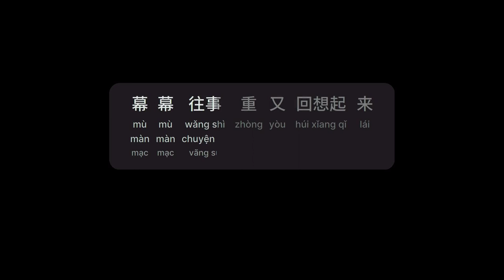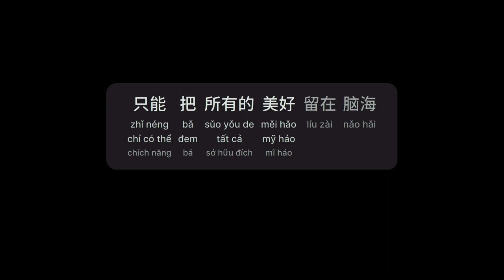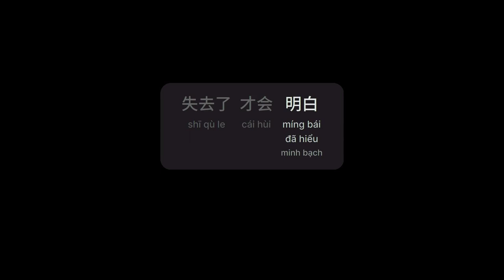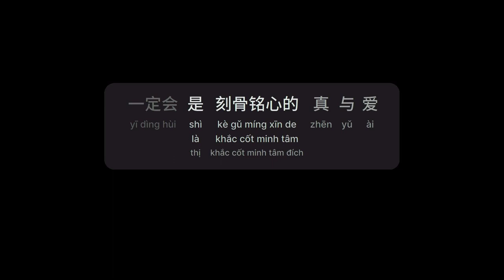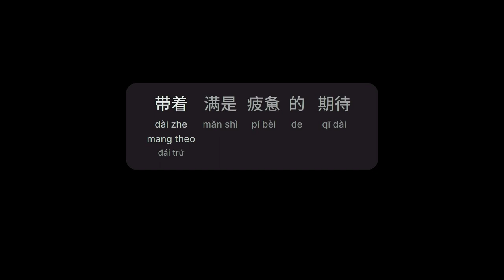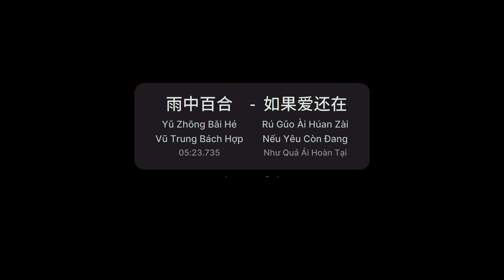如果爱还在 - 雨中百合 (Nếu Yêu Còn Đang - Vũ Trung Bách Hợp)